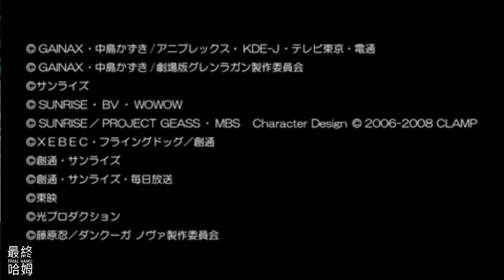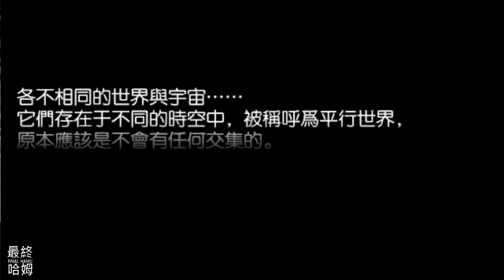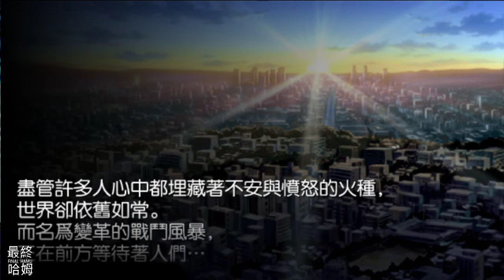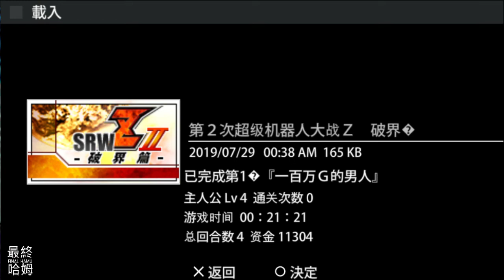《第2次超級機器人大戰 Z 》(破界篇) #01 開場動畫 第一話 100萬Gの男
《第2次超級機器人大戰 Z 》(破界篇)
由不同歷史的平行世界經過大時空震動的融合，新的「多元世界」誕生後20年。擁有2個月球及2個日本列島的地球，正在神聖不列顛尼亞聯合、AEU、人革連三大國家的支配下。但是世界各地的紛爭及恐怖活動從未停過，各個地方更出現謎之怪物「次元獸」，威脅人類的安寧。

某日，欠下巨額借款的男人克羅烏·布魯斯托，為了高額的報酬而成為對次元獸用機動兵器普拉斯達（ブラスタ）的測試駕駛員。為了替普拉斯達收集戰鬥數據，克羅烏與各方勢力接觸。像是「使用武力根絕戰爭」為目的的天上人、新能源「光子力」為動力的超級機器人－無敵鐵金剛Z、新的異世界轉移過來的宇宙移民船團的民間軍事組織S.M.S、以解放被不列顛尼亞支配（部份）的日本為目的的黑色騎士團……。他們各有不同的理念，最後在聯合國和平維持理事會代表艾魯坎·羅迪克的號召下組成特別國際救助隊ZEXIS。克羅烏亦是其中一員。

與世界各地恐怖份子及人類共通的脅威次元獸對抗的ZEXIS，除了要應付三大國家潛伏的陰謀外，還要面臨怪人艾姆·萊伊哈特在暗處阻撓克羅烏。此時，小國利摩涅西亞所引起的時空災害「災難·誕生（カラミティ・バース）」，導致統領次元獸的破界之王·凱歐烏來到這個世界。在其壓倒性的力量面前ZEXIS亳無反擊之力而被迫撤退。凱歐烏和他的跟隨者發表「新帝國英佩利姆」的建國宣言，並隨意的反覆進行破壞活動。

在災難·誕生的影響下除了凱歐烏外，從惡魔之手中守護了別的多元世界的戰士們ZEUTH也被召喚到這個世界上。與ZEUTH的成員成為同伴後的ZEXIS戰力因此增強並且準備升起對英佩利姆反擊的狼煙了。
🎮 Hamu Game List🎮
1.開場動畫超久，看到睡著，大概是沒音樂又沒唱歌。
2.第一話就是欠錢賣命的男人，理所當然當上駕駛員的套路。
3.從古至今多數的機器人動漫，第一話永遠是主角莫名其妙，
或是有各種奇怪理由跑去開機器人，而且開場都是大殺四方，
開啟主角威能，第一次就輕鬆上手當駕駛員。